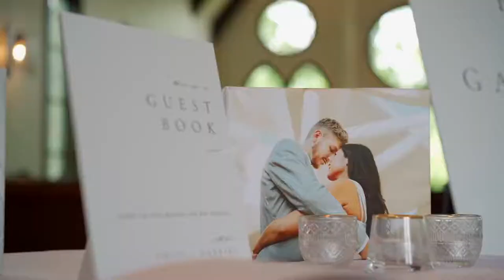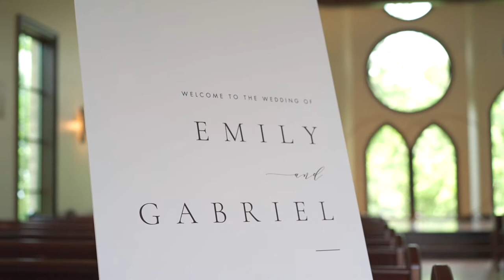The Bella Donna Chapel | Emily & Gabe | JAG Photo + Video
Venue: The Bella Donna Chapel
SYNC ID:
MB01PSLA18EP5F1
MB015E1CCIP8VB9